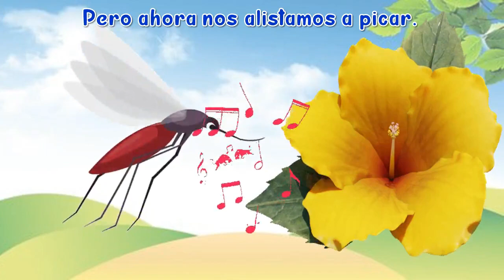EL BAILE DEL MOSQUITO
AUTORA: ALICIA MACURI PADILLA